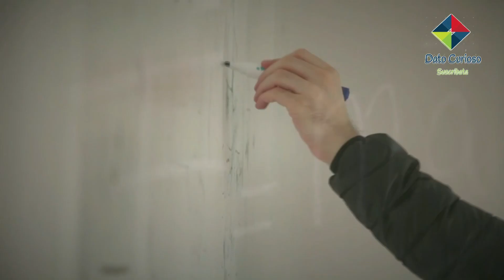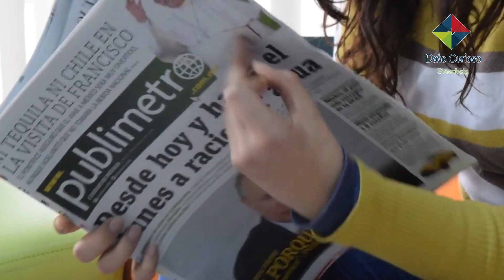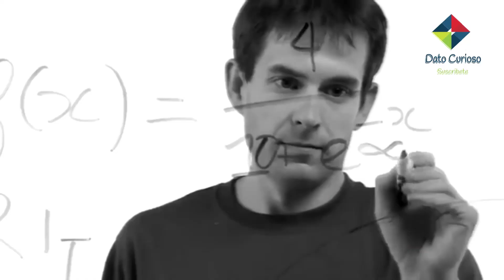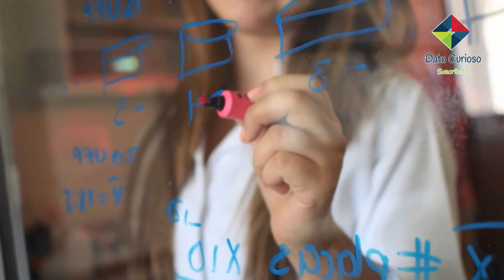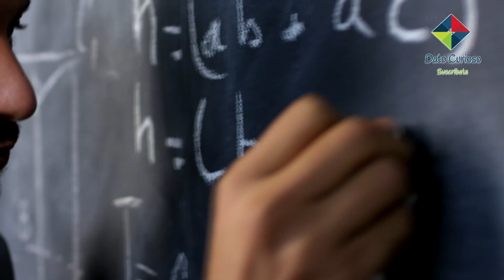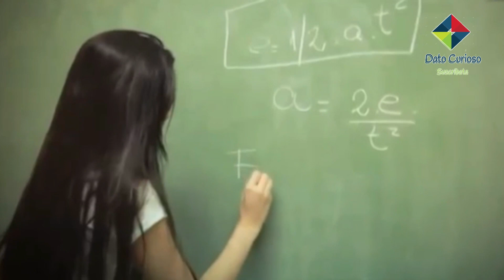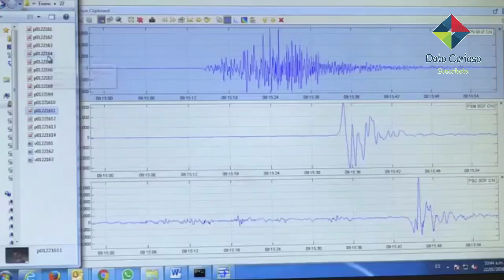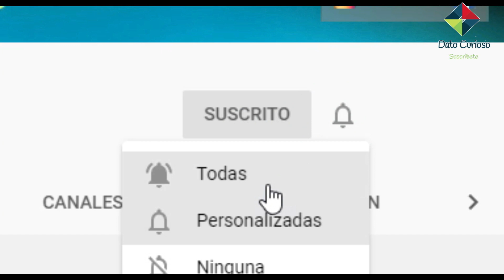10 Carreras Universitarias MEJOR Pagadas En COLOMBIA 2025 🤑🚀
10 Carreras Universitarias mejor pagadas en Colombia 2025

Sabemos que, la mayoría de los estudiantes se enfrentan a una gran cantidad de dudas sobre cuál será la mejor carrera que deben elegir para su futuro, y es normal ya que es una decisión que afectara el resto de tu vida, es por eso que en dato curioso les mostramos vídeos que te ayuden en este difícil proceso.

Ten presente que si eres de Colombia y tienes la oportunidad de cursar una licenciatura eres muy afortunado, ya que de acuerdo con la Organización para la Cooperación y el Desarrollo Económico (OCDE) solo el 22% de los colombianos tiene un título universitario; así que hoy en dato curioso te mostraremos 10 Carreras universitarias mejor pagadas en Colombia durante este 2025, si lo tuyo son las ingenierías no olvides pasar a ver el top que tenemos de las ingenierías mejor pagas en Colombia, antes de comenzar coméntanos aquí abajito que carrera tienes en mente estudiar para ver si este video no te hace cambiar de opinión

Licenciatura en Finanzas y Comercio Internacional; En Colombia se tiene registro que existen 1, 620, 342 negocios, pequeñas medianas y grandes empresas operando en Colombia, así que, si lo prefieres, puedes dedicarte a ser un asesor Independiente. De esta forma podrás orientar a múltiples empresas siendo tú el dueño de tu propio negocio.

Licenciatura en Relaciones Económicas Internacionales; Si te gustaría estudiar una carrera que combine capacidad de comunicación y liderazgo con el apoyo de conocimientos especializados en matemáticas, probabilidad y estadística o si te interesan otras culturas y otros idiomas, seguramente esta carrera es la indicada para ti.

Química Farmacéutica; Si tienes facilidad para la química y biología y te gustaría involucrarte en el sector de la salud, bienestar animal e industrias relacionadas, estudiar química farmacéutica es una buena opción, ya que en Colombia la industria farmacéutica mueve más de $14 billones de dólares según Colombia Productiva, y para el 2032 se estima que crecerá a $63,4 billones, así que estudiar esta carrera es una buena opción a futuro.

La carrera de Bacteriología y Laboratorio Clínico es una disciplina que se encarga de prevenir, diagnosticar, tratar y promover cuestiones relacionadas con la salud humana y animal.

 La licenciatura en Arquitectura tienen un campo laboral sumamente amplio y variado: pueden trabajar en áreas técnicas de edificación, en diseño, docencia, divulgación o investigación. En Colombia los arquitectos tienen un ingreso promedio mensual de $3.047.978 pesos colombianos, por cierto, por aquí te dejare un enlace a nuestro vídeo de 10 razones para estudiar arquitectura, por si gustas ir a verlo.

Derecho; En Colombia, de acuerdo con el sistema de información del Registro Nacional de Abogados, hay aproximadamente 400 mil profesionales inscritos con tarjeta profesional. Son 355 abogados por cada 100 mil habitantes, una cifra que sobrepasa a la mayoría de países en el mundo.

Como sabemos, la esencia de la -Licenciatura en Enfermería es el cuidado a otros. Por esta razón, es deseable que quienes ingresen a esta carrera deben tener vocación de servicio a la comunidad y un gran interés por temas de ciencias de la salud, en ciencias humanas y ciencias sociales.

Licenciatura en estadística; El Estadístico es un profesional que investiga la recurrencia de los fenómenos que se presentan en diferentes facetas del mundo actual, usa herramientas informáticas de última generación y se basan en las ciencias matemáticas para recolectar, registrar, estudiar e interpretar los datos recogidos en un determinado estudio, sin duda actualmente es una de las carreras con mayor importancia en el mundo y una de las de mayor futuro por el gran valor que tiene la recolección de datos y análisis de estadísticos en el mundo

No cabe duda que la carrera de Medicina es una de las más demandadas en Colombia, por lo general la carrera tiene una duración de 12 semestres, aunque algunas facultades mantienen 14 semestres, lo interesante es que el médico graduado, tendrá su primer empleo con una probabilidad de 94%

-La licenciatura en geología es considerada la carrera universitaria mejor pagada del país, pues es una ciencia natural que se encarga de estudiar la Tierra, así como la naturaleza, sus componentes químicos, las alteraciones que la afectan y el estado actual en que se encuentra.

Carreras universitarias mejor pagadas 2024

0:00 Carreras Universitarias MEJOR Pagadas En COLOMBIA 2024
0:53 Licenciatura en finanzas
1:58 Licenciatura en economía internacional
2:41 Química farmacéutica
3:43 Bacteriología
4:39 Arquitectura
5:45 Licenciatura en derecho
6:44 Licenciatura en enfermería
7:36 Licenciatura en estadística
8:35 Medicina
9:21 Geología